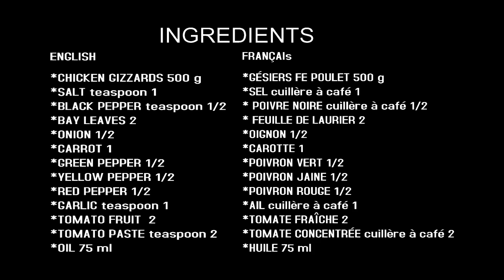CUISINE: HOW TO MAKE TENDER CHICKEN GIZZARDS WITH RED WINE AND VEGETABLES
How to make tender chicken GIZZARDS with red wine  and vegetables